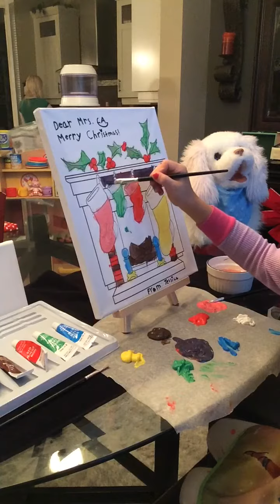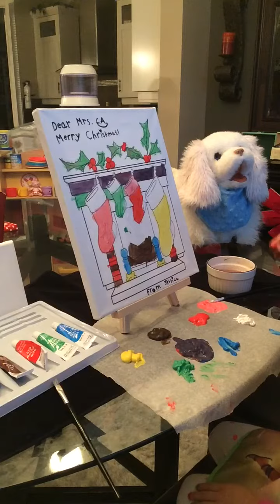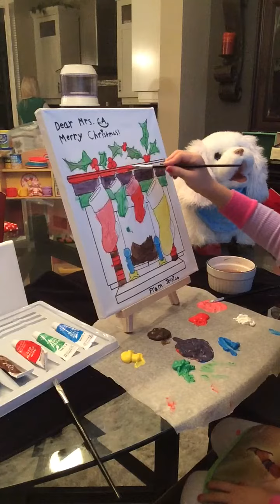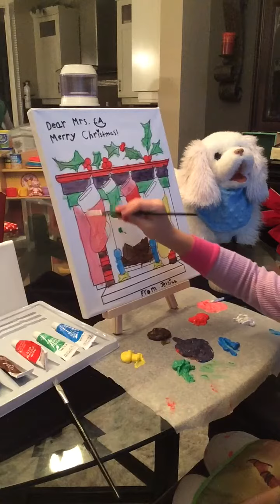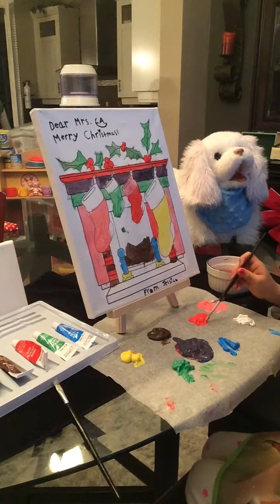Merry canvas PAINTING!